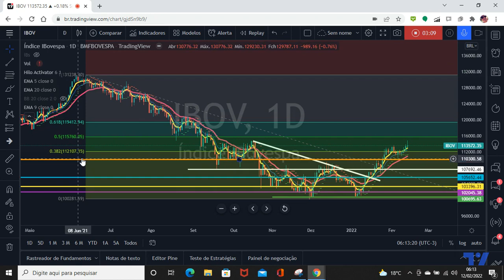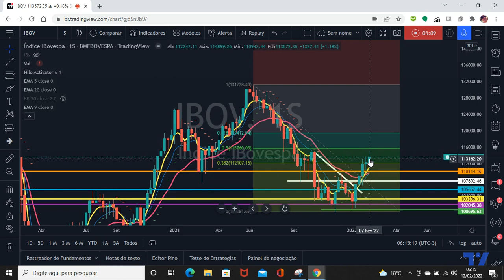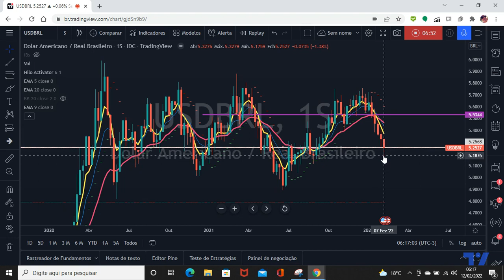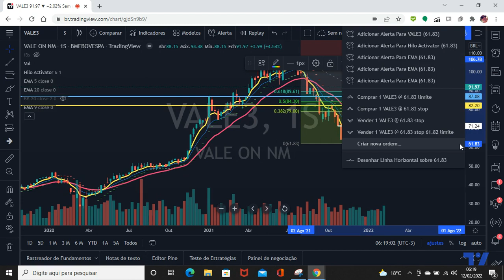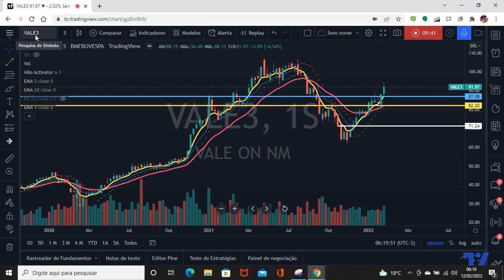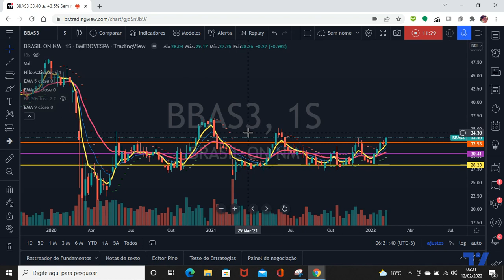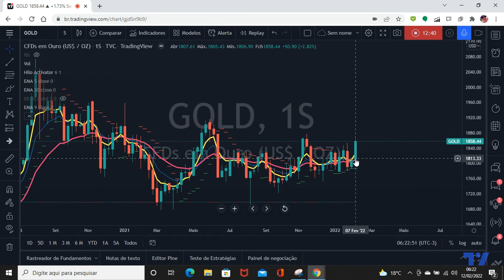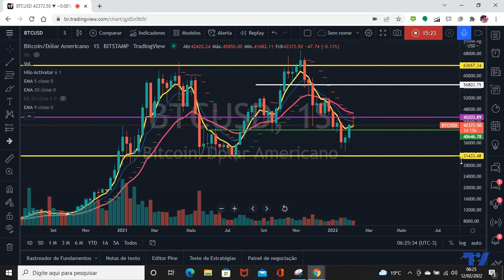Fechamento da semana ! Inflação recorde nos EUA ! Tensão Rússia X Ucrânia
ATIVOS: IBOV, SPX, PETR4, VALE3, ITUB4, BBAS3, ABEV3, USDBRL, OURO, BTCUSD

Olá amigo investidor ! Olá amigo trader !

Semana com divulgação de inflação recorde nos EUA (IPC altíssimo, maior inflação desde janeiro de 1982), os mercados temem por uma postura mais agressiva do Fed.

A tensão Rússia X Ucrânia está em momento crítico, invasão iminente da Ucrânia pela Rússia (assim diz a inteligência americana).

Enquanto isso IBOV engata sua quinta semana consecutiva de altas.

Ótima semana para as commodities: Petrobrás rompe lina de resistência de seu canal de alta, VALE com ótimo desempenho !

Bancos também vão muito bem na semana !

Ambev também tem uma semana de alta, ao contrário de bancos e commodities vem em trajetória baixista e fecha a semana em alta.

Valorização do real, dólar testando região de suporte.

Ouro sobe, geralmente em períodos de tensão é porto seguro.